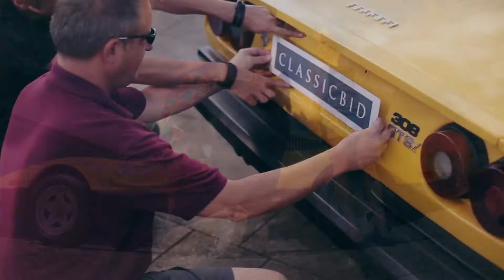Hinter den Kulissen des AUTOBID.DE-KALENDERs 2018 - September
Ein Einblick hinter die Kulissen der Produktion des Autobid.de-Kalender 2018 mit einem Ferrari 308 GTSi Cabrio (Bj. 1978).

Eine Produktion von mediabid

Autobid.de und mediabid sind Marken der Auktion & Markt AG